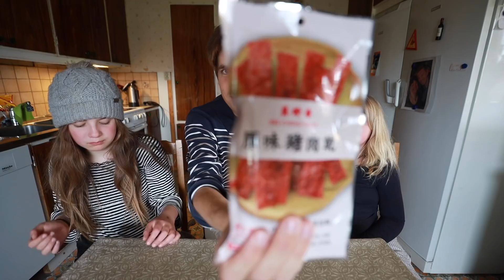試吃台灣零食! 瑞典小孩最愛哪一味? | Taiwan Candy Challenge with Swedish kids!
Support me through channel membership!

The more views/likes/shares the more time I can devote into making good videos.